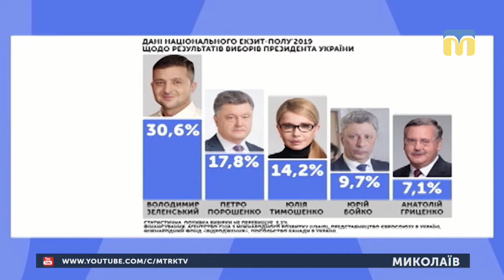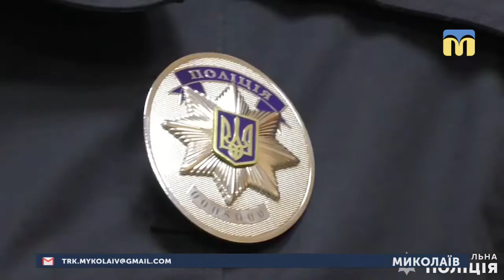01.04.2019. Новини. 08:00